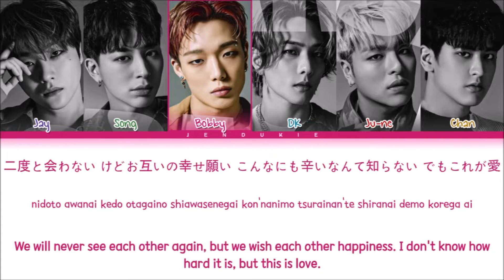iKON '君の声 (Your voice)' Lyric Video Reaction | THE FEELS HIT HARD!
iKON always pullin at your heart with their songs. So much emotion in their voices.